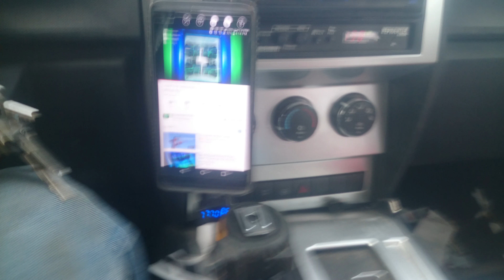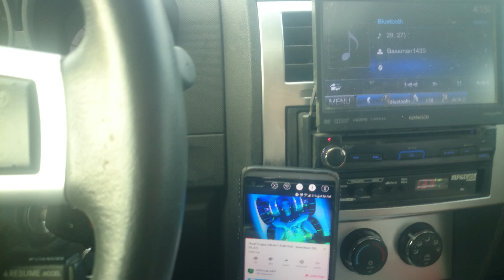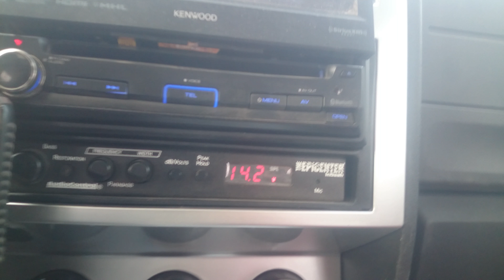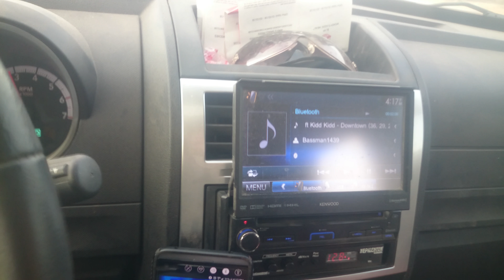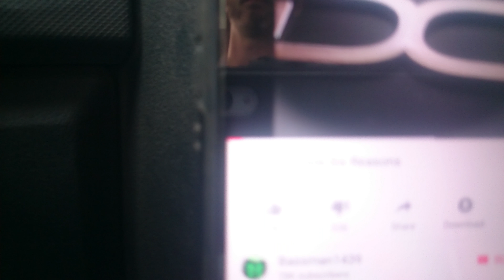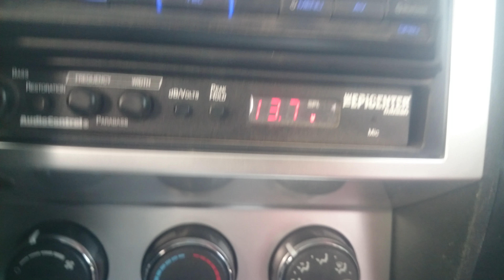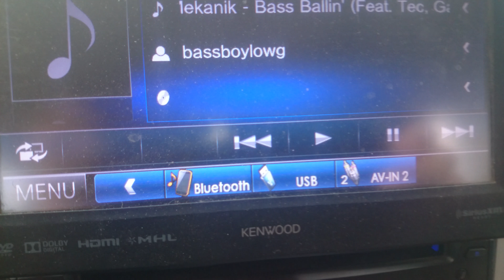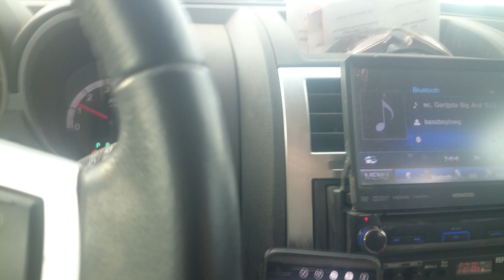Flexing and driving pt.2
07 dodge nitro r/t 4.0L, Kenwood kvt-7012, audio epic center spl/volt meter, over 70ft of knukonceptz 0 gauge, 240 amp mechman alternator, 3 optima yellow top, 8 orion fuse blocks, 2 Orion ctw125 and 2 Orion xtr1.00tw on a Orion xtr500.4, 4 skar audio fsx65 on a Orion, xtr1000.4, 2 skar audio evl65d4 on a crunch pzx1000.4, 2 Orion hcca15.4spl on 2 Orion xtr2500.1d strapped at 4 ohm so each amp see's 2 ohm, stinger rca wires, skar audio bass knob, skar audio 14 gauge speaker wire, knukonceptz 4/8 gauge, 8 cooling fans, air lift 1000, all work was done myself.